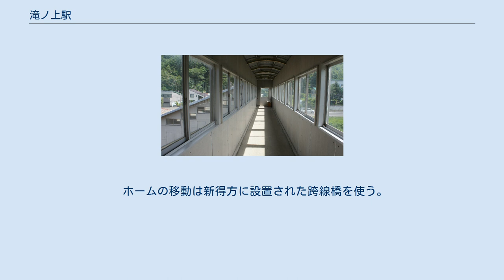滝ノ上駅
滝ノ上駅（たきのうええき）は、北海道夕張市滝ノ上にある北海道旅客鉄道（JR北海道）石勝線の駅である。
電報略号はウヘ。
 1976年の夕張線（当時）の滝ノ上駅と周囲750m範囲。
右が夕張方面。
左下は夕張川で、節理状の川床や紅葉の美しさで知られる。
ダムは北炭滝之上水力発電所用に作られたもので、大正13年12月30日に竣工した。
駅は中線を間に挟む千鳥状にずれた相対式ホーム2面2線と、駅裏にストックヤードと貨物積卸線、駅舎横の夕張側に貨物ホームと引込み線を有している。
駅裏のストックヤードにはまだ沢山の木材が野積みされており、積卸線には無蓋車が停車している。
国土交通省 国土地理院 地図・空中写真閲覧サービスの空中写真を基に作成 駅付近の千鳥の淵（千鳥ヶ滝）の上流にあることからこの名称となった、とされている。
 単式ホームと島式ホームの計2面3線の地上駅。
1番線は下り本線、2番線は上り本線、3番線は上下副本線（待避線）である。
石勝線の他の停車場と同様、分岐器はすべてスノーシェルターで覆っている。
 ホームの移動は新得方に設置された跨線橋を使う。
新夕張駅管理の無人駅である。
 1日の平均乗降人員は以下の通りである。
 滝ノ上の集落がある。